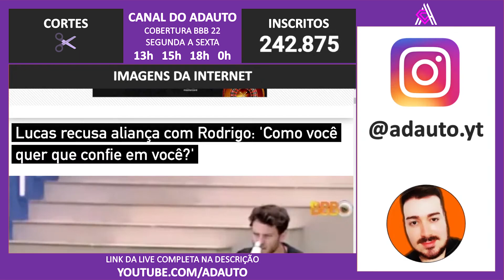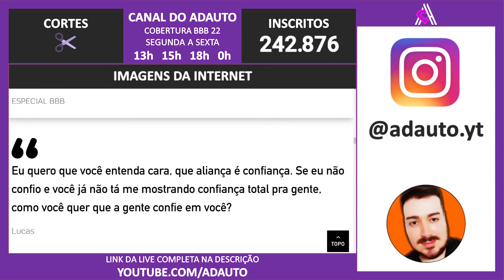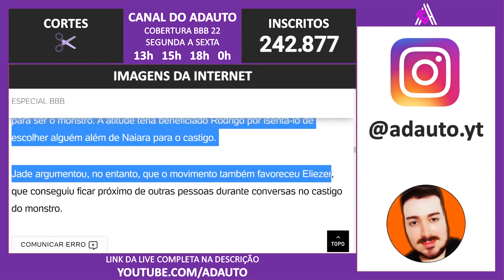BBB 22: Lucas não quer aliança com Rodrigo: 'Como você quer que confie em você?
📬 Envie presentes para o canal:
A/C: Adauto